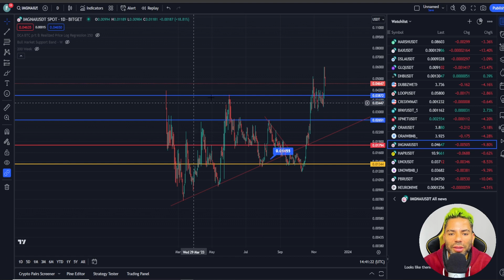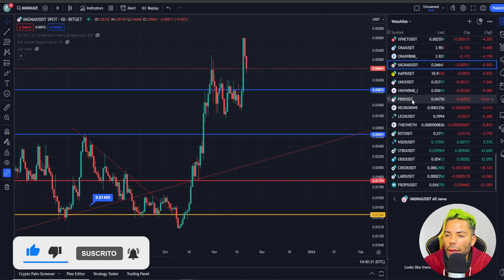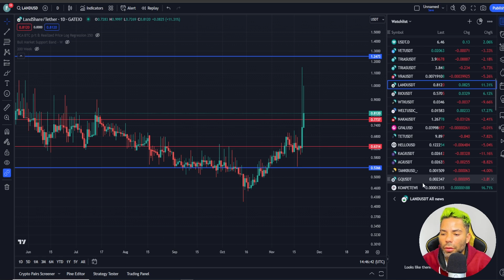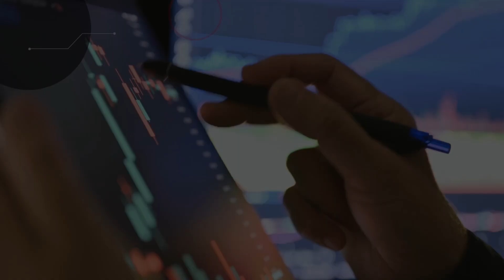ESTOS TOKENS HAN BAJADO | ¿ESTÁN EN BUENAS ZONAS DE ENTRADAS? | $TET $TRIAS $VRA $IMGNAI $UNO $AGI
FTM METAMASK:

ID de Cadena: 250
Símbolo: FTM

AVAX METAMASK:

ChainID: 43114
Symbol: AVAX

BNB METAMASK:

ChainID: 56
Symbol: BNB

*MARKETPLACE NFT*

*VIDEOS RECOMENDADOS*